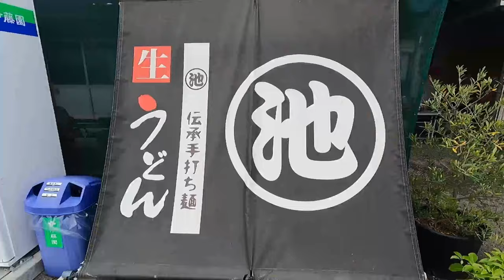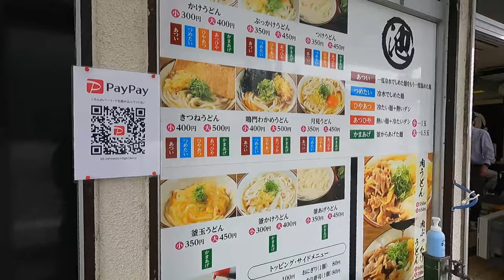出張Vlog徳島編！パート①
44歳おっさんの出張Vlogを撮ってみました。